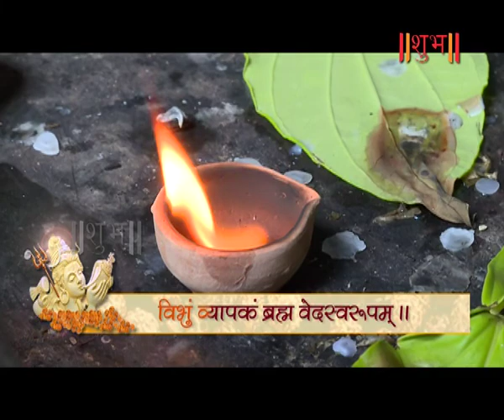Rudrashtakm | Shiv Stotra | Dr. Soma Ghosh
Babulnath Mandir - Mumbai :

One such temple located in the busy city of Mumbai is the Babulnath Temple dedicated to Lord Babulnath (Lord Shiva). The temple’s marvelous architecture and carved interiors are worth seeing, as the temple gives an illusion of Mount Kailash. The temple was constructed in 1780.
Lord Shiva is the one, whose form represents the state of the highest extinction of all desires and passions leading to the highest bliss. He is formless, beyond the knowledge and beyond the perception. By taking the form of Mahakal, he can tear apart time. He will help you in crossing this samsara. The Lord, over whose head the beautiful Ganga throbs and surges forth towards the worlds, over whose forehead the newly risen moon shines spreading its rays. His face beams with joy and grace. His auspicious nature is beyond the elements of the gross material world. He is the Lord of destruction. As Long as the lotus feet of the Lord of Uma is not worshipped in this world or later by the human beings, till then, joy, peace, and end of sorrows cannot not be experienced in life.  The Rudrashtakam (eight verses in praise of Rudra) has been composed for pleasing Hara (another name of Shri Shiva) and those who recite this with devotion; with them Shri Shambhu will be always pleased.

For Latest Bhajans, Kirtans, Ramayana & Shrimad Bhagwad Gita Kathas, Visit Our